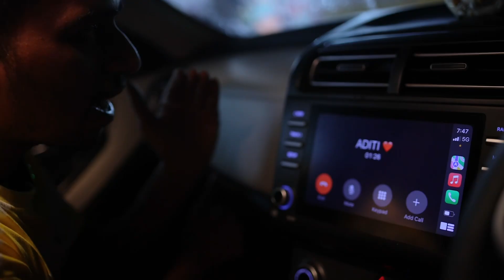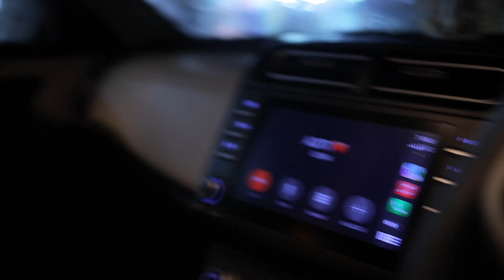चलते चलते - Crafting the perfect intro ! | Vlog 01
Welcome to our first-ever vlog! 🚗 Join us as we hit the road in Chalte Chalte - Crafting the Perfect Intro. In this episode, we take you along on a fun-filled journey with friends as we brainstorm, laugh, and explore ideas to create the perfect intro for our vlogging channel. Expect lots of behind-the-scenes moments, random shenanigans, and a sneak peek into our adventures as we kickstart this new journey. 🎥